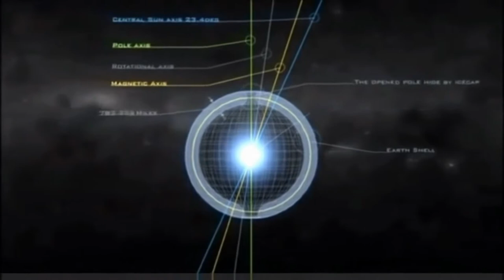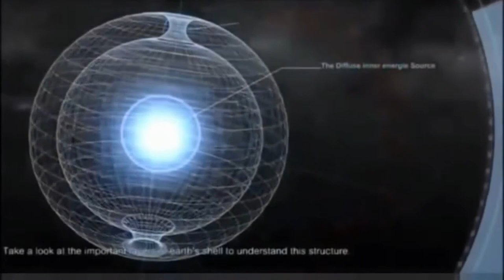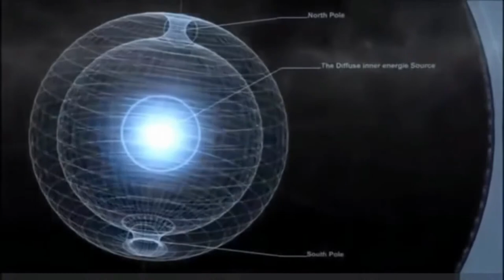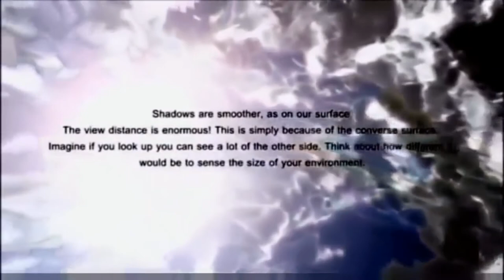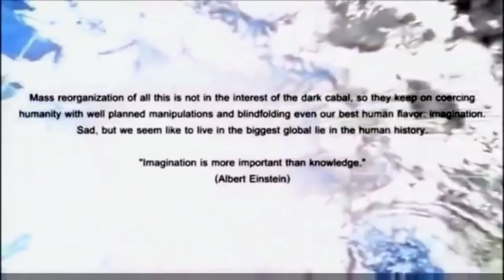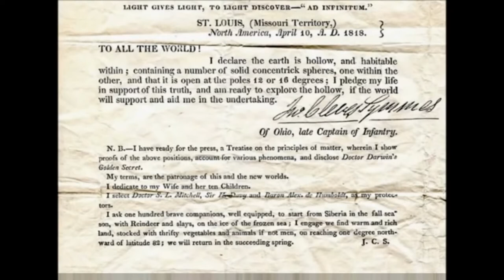Could the Earth be hollow?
Could concave theory be actually the hollow theory in disguise?
Found this very interesting, referring Cyrus Teed concave ideology as an inversion.
The Earth is still full of mysteries, many are kept in secret, for the benefit of few.
I don´t buy the alien stuff, the so called UFO´s are nothing but human tech, they know about magnetism and it´s properties, maybe because they found what gravity actually is in the poles maybe?
And Hitler may be the first one to discover the secrets of the actual force working, magnetism.
Many questions need to be answered.
Check out the full video, more interesting stuff. Peace
Original source video ALL CREDITS TO THE AUTHOR: